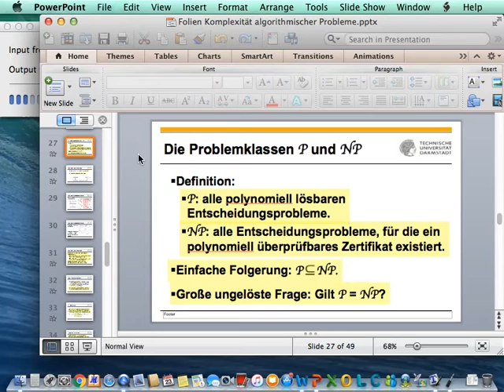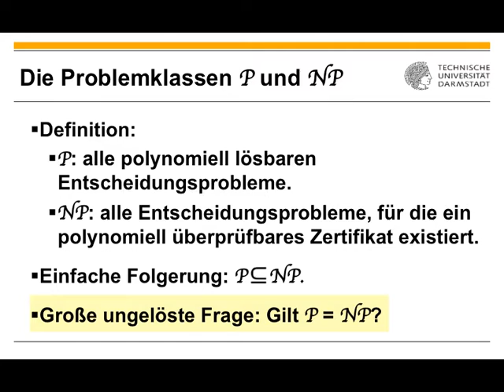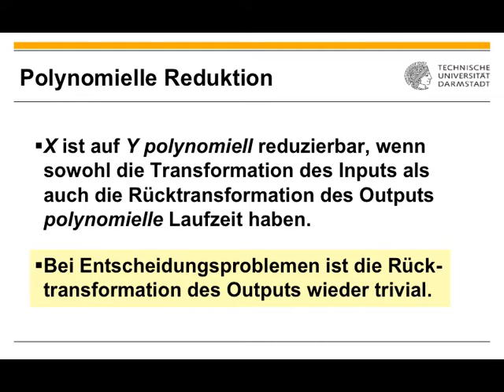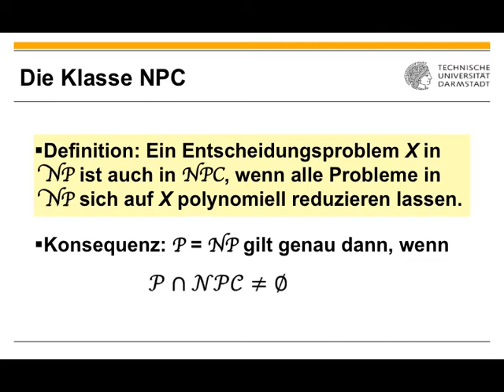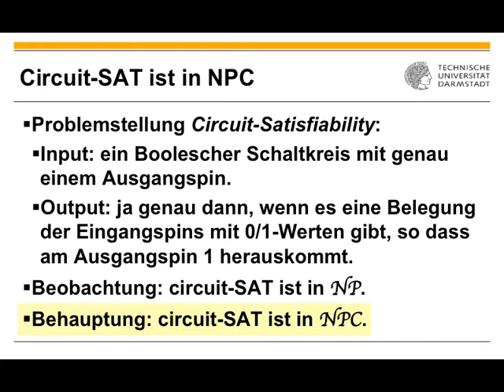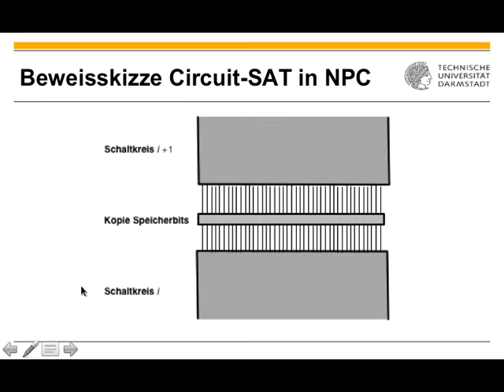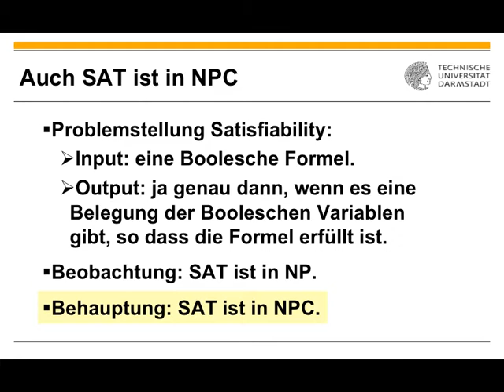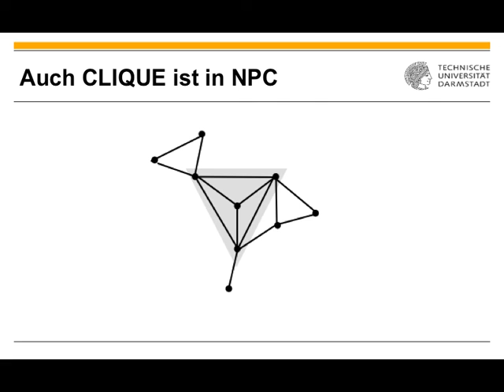Algorithmen und Datenstrukturen Vorlesung 20 vom 23 06 2016